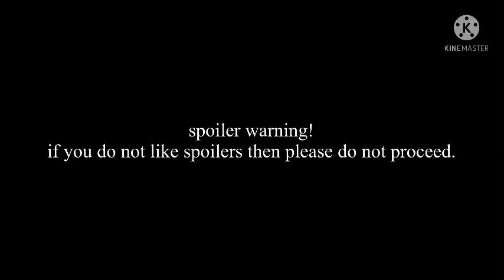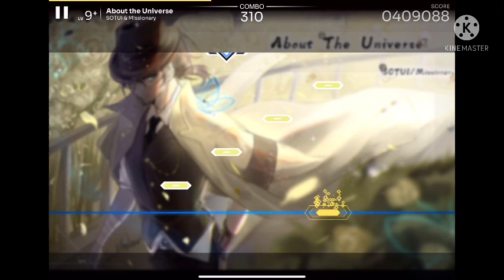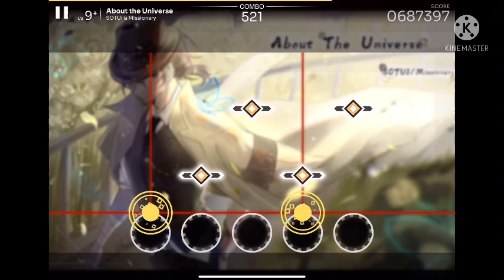playing the newly added songs on orzmic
im super late but who cares

also these are not my first try bc of storage jfbhdjbudghbdhbdhb
also kinemaster logo